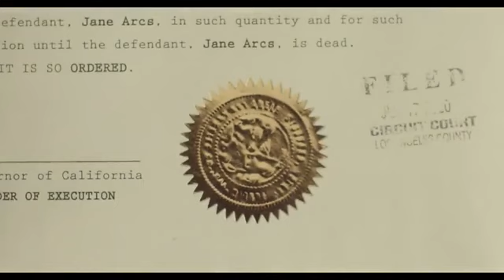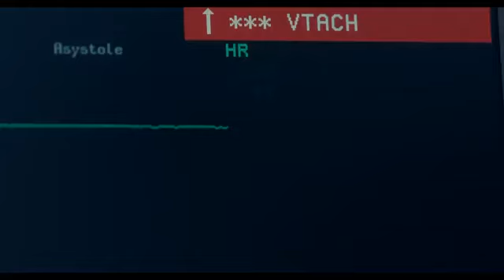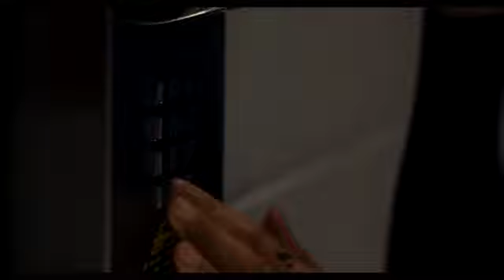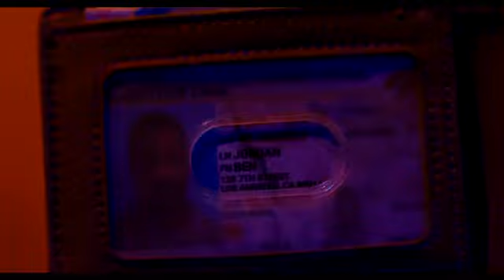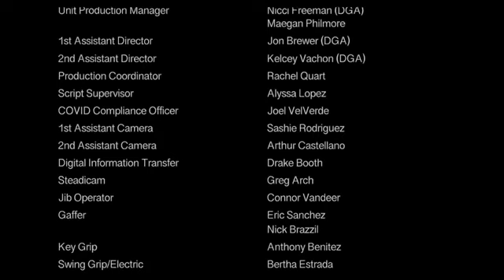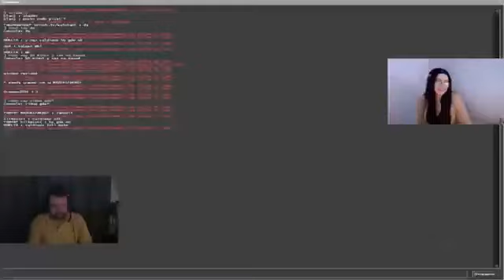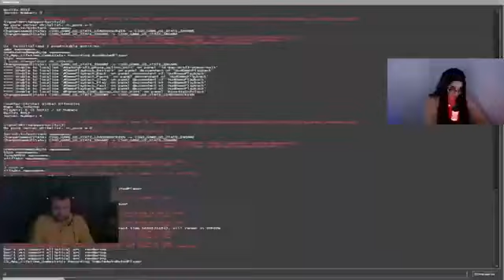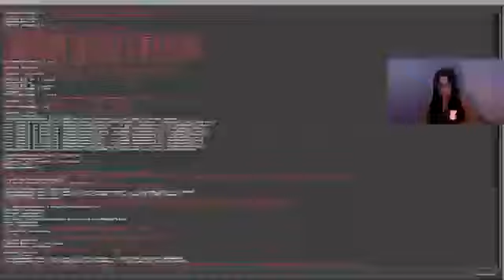ASSASSIN |Hollywood Action Movies | Best Action Movies 202k